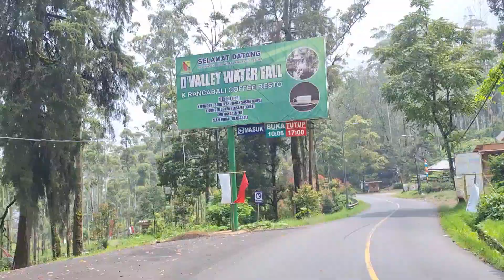rute turunan dari Kawah Putih ke Ciwidey Valley Wisata Ciwidey Bandung Jawa Barat Indonesia